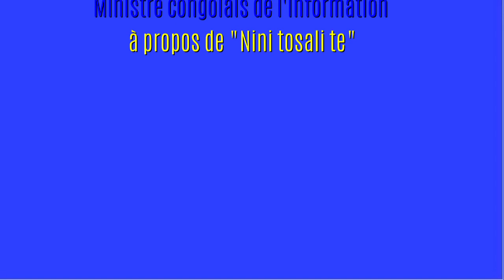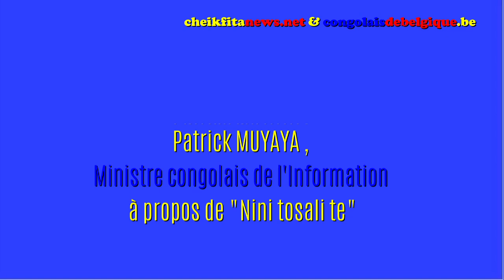Patrick Muyaya à Propos de Nini tosali te